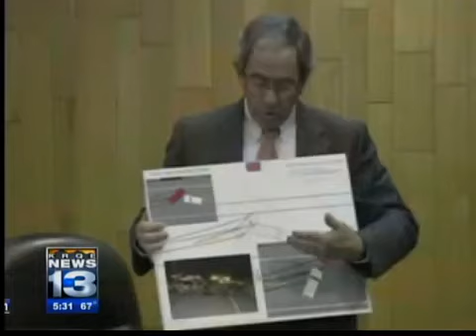Scott Owens trial